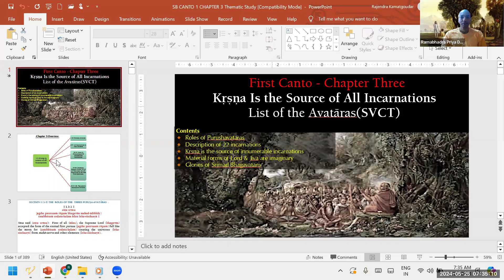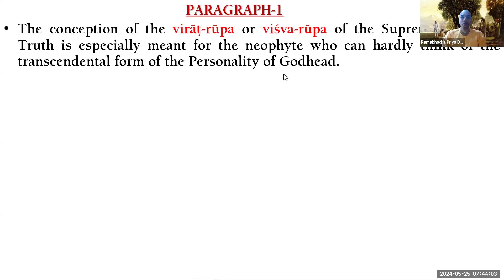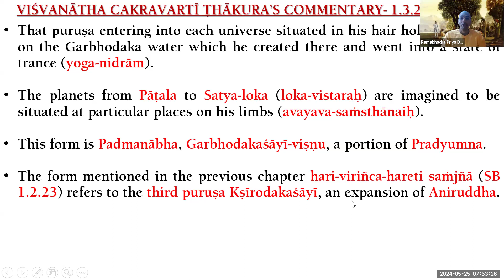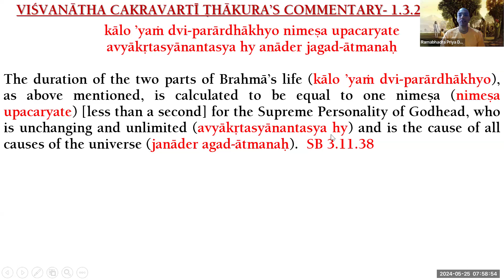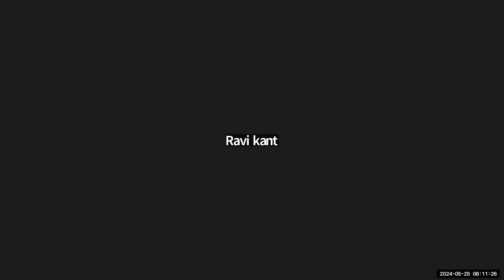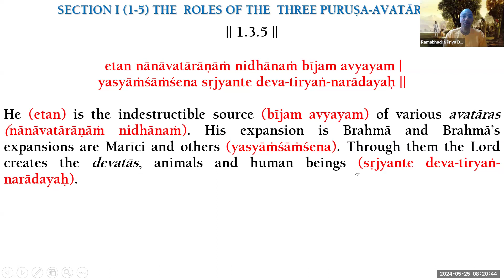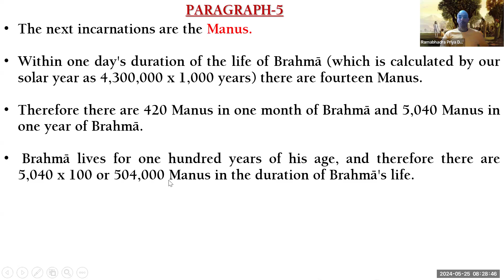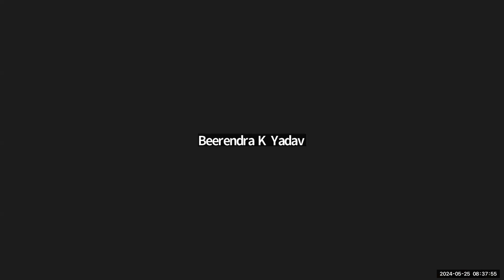SB Thematic series III SB1.2- 3 Part 30 25_05_2024